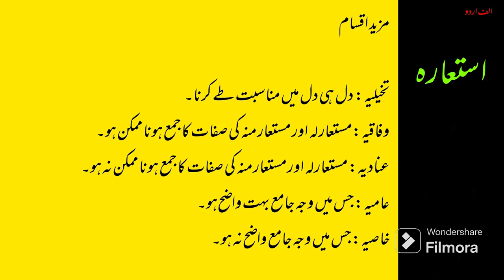Istiara Ki Tareef aur aqsam. What is Metaphor?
استعارہ کی تعریف، اقسام اور مثالیں۔
استعارہ بالتصریح، استعارہ بالکنایہ، استعارہ تخیلیہ، وفاقیہ اور دیگر اقسام
استعارہ کسے کہتے ہیں؟
استعارہ کیا ہے؟
استعارہ کی اقسام؟
استعارہ کی مثالیں؟
Alif Urdu: Al platform for Urdu poetry,  fiction and lectures.